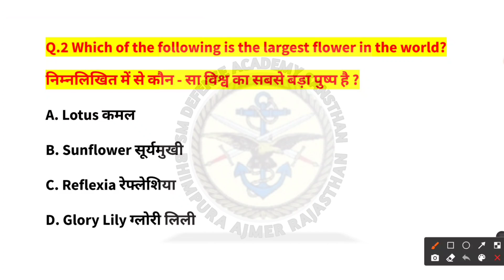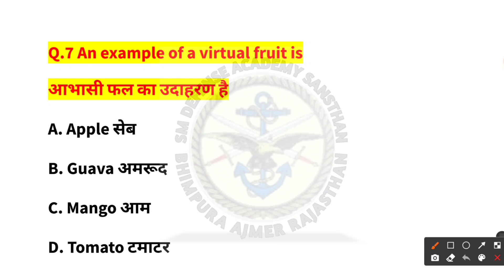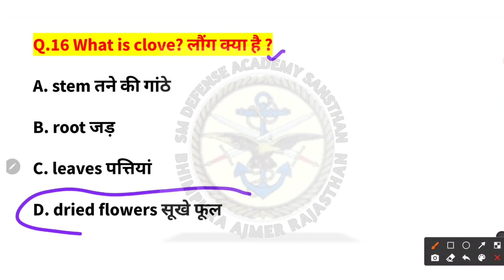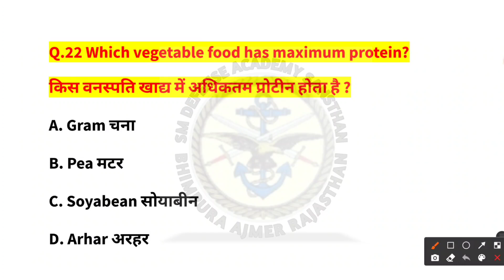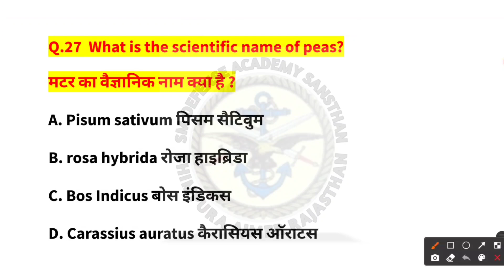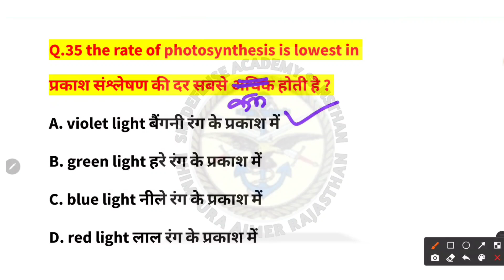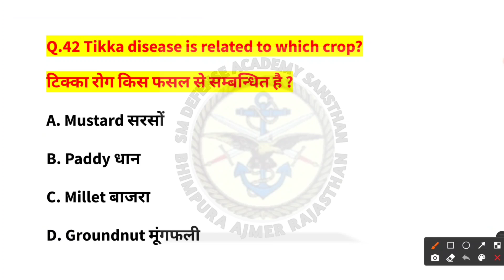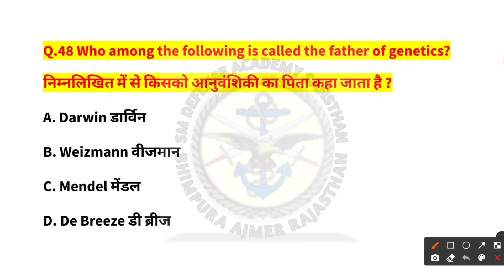Top 50 science questions for all Compilation Exam || विज्ञान के 50 महत्वपूर्ण प्रश्न || Army ,SSC GD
1. Army gd exam practice test paper 2021-22
2. Army gd exam model test paper 2021-22
3. Army gd original paper 2020
4. Army gd live classes 2021
5. Army gd classes for 31 October 2021
6. Army gd question paper in hindi
7. Army gd question paper in English
8. How to prepare Army gd exam
9. Army physics questions
10. Army chemistry questions
11. Army biology questions
12. Army science questions
13. Army maths questions